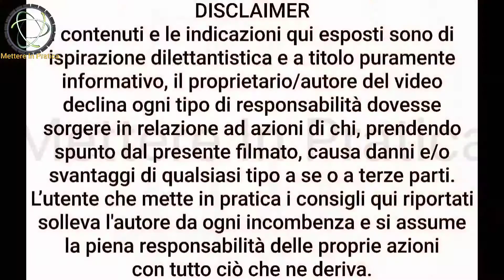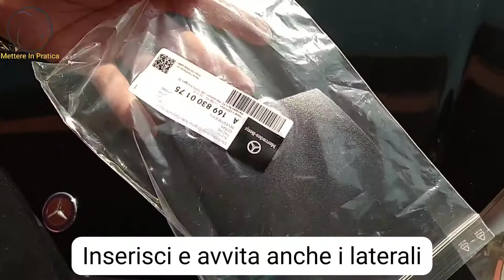Come Sostituire la Modanatura Sopra Cofano Mercedes Classe A - W169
W169 è la sigla di progetto di un'autovettura di fascia premium prodotta dal 2004 al 2012 dalla Casa automobilistica tedesca Mercedes-Benz e corrispondente alla seconda generazione della cosiddetta Classe A.

Nel 2008 arriva il restyling: frontalmente vengono ridisegnati i fari anteriori, la calandra ed i paraurti. Anche posteriormente si hanno variazioni al disegno dei gruppi ottici e del paraurti. Nell'abitacolo vengono utilizzati nuovi tessuti per la selleria e viene montato un nuovo portabevande tra i sedili anteriori. Le versioni più ricche usufruiscono anche del "park assist", che individua automaticamente una zona in cui parcheggiare l'auto ed effettua automaticamente le sterzate necessarie per la manovra di parcheggio.

Una W169 dopo il restyling del 2008

Nell'autunno del 2008, viene introdotto il pacchetto BlueEFFICIENCY, volto a ridurre i consumi grazie ad alcune modifiche al frontale, che ne migliorano la penetrazione aerodinamica, e soprattutto grazie al sistema Start/Stop, che spegne automaticamente il motore in caso di sosta al semaforo o in coda e lo riavvia al momento di ripartire. Tale pacchetto è previsto per le versioni A150, A170 ed A160 CDI. Quest'ultima, non prevista nella versione a 5 porte, comprende nel pacchetto anche il recupero di energia in frenata.

Nel 2009, la gamma subisce nuove rivisitazioni: la A150 diventa A160, mentre la A170 cambia denominazione in A180. Il pacchetto BlueEFFICIENCY diventa di serie per queste versioni e per la A160 CDI sempre che mantengano il cambio manuale e stavolta, però, indistintamente sulle versioni a 3 o a 5 porte.

Nel 2010, la versione Coupé viene tolta di produzione da alcuni mercati perché meno richiesta: rimane in listino solo la versione a 5 porte. In Italia, però, la 3 porte rimane ancora in listino. Nello stesso anno, vengono introdotti nuovi livelli di allestimento: Executive, Style e Premium. Le versioni più ricche sono assai lussuose: la Style comprende l'impianto hi-fi con lettore CD/MP3, gli inserti in legno e la selleria in pelle e tessuto, così come in pelle sono il volante e la cuffia cambio. La versione Premium è simile alla Style, ma con gli inserti in alluminio al posto di quelli in legno ed il navigatore satellitare in più.

Nel mese di marzo del 2012, al Salone di Ginevra, è stata presentata la terza generazione della Classe A, un modello completamente nuovo, anche come impostazione della carrozzeria, non più monovolume, ma da classica berlina a due volumi di segmento C. Il mese seguente, ad aprile, è cessata la produzione della W169. Ma la piccola monovolume è rimasta ugualmente in listino per permettere ai punti vendita di smaltire le scorte. A causa della grave recessione automobilistica che ha colpito l'Europa già da qualche anno, ciò è stato possibile solo nel giro di quasi un anno. In molti mercati la vettura sarebbe uscita dai listini solo nei primi mesi dell'anno seguente.

Riepilogo caratteristicheModifica

Di seguito vengono riportate le caratteristiche delle varie versioni previste per la gamma W169

ModelloSigla telaioMotoreCilindrata
cm³Potenza
CV/rpmCoppia
Nm/rpmCambio/
N°rapportiMassa a vuoto
(kg)Velocità
maxAcceler.
0–100 km/hConsumo
(l/100 km)Emissioni CO2Anni di
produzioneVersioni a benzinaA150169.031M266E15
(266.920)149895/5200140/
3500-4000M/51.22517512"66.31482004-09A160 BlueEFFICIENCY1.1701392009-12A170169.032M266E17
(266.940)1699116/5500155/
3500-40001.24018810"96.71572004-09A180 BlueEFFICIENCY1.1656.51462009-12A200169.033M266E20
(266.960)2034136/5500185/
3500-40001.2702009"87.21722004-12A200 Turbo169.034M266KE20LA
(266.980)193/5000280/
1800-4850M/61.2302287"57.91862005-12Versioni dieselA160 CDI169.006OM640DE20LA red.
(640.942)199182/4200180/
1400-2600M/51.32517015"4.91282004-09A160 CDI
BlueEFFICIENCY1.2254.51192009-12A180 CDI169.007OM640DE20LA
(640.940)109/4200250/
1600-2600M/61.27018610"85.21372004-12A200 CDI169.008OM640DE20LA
(640.941)